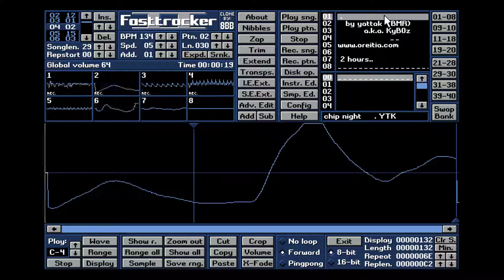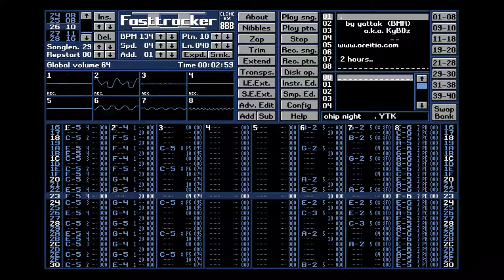yattak a.k.a. KyB0z - Chip Night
yattak (dj attack!) a.k.a. KyB0z - Chip Night  (1999)
Pcmania compo winner, September 2001
FastTracker 2